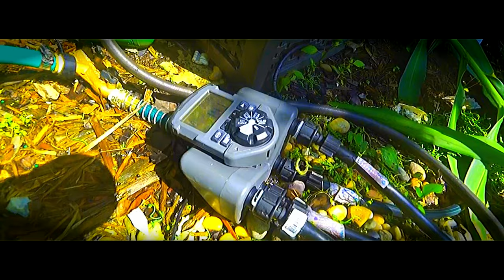SÓ NO YOUTUBE IDEIAS GENIAIS E CRIATIVA | DICAS E IDEIAS FÁCIL DE FAZER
Neste cana você vais encontrar vídeo de ideias incríveis com reciclagem e ideias geniais fácil e barata, com o canal pop art ideias. Como reciclar e reaproveitar coisas para deixar sua casa muito mais linda

Todas nós sempre temos coisas que estamos prestes a jogar fora, mas às vezes temos preguiça de pensar em maneiras simples de reaproveitá-las, não é mesmo?! Bem, neste vídeo, eu queria mostrar a você como ser criativa e vou compartilhar algumas ideias exclusivas e truques que você pode experimentar na hora de economizar algum dinheiro.